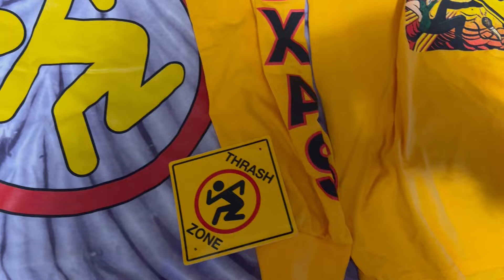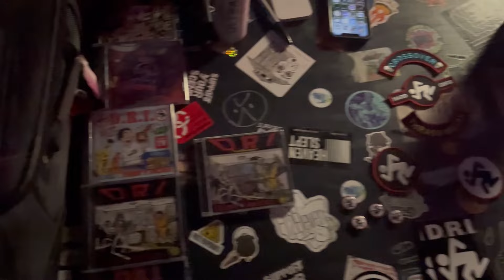D.R.I. (Dirty Rotten Imbeciles) and Deathwish at The Handlebar in FL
In this video I bring everyone with me to The Handlebar in Pensacola Florida for the "40th anniversary" tour featuring D.R.I. and Deathwish plus local support from Modown!